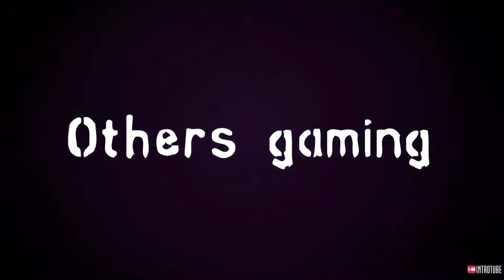Short cute vedo only headshot 🥰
Please seaport me ❤️ some one that you have a couple days 😅💕💕💕💕

Sorry: annihilation game kaler kota selo kito game ta na aser jono kalta pari nai sorry for all of you 🙃😇😇🥲

And you know That ❤️ ja ai annihilation game ta koba asa ☺️

Aser sata sata amera ai game ta kelbo 😍

Are apnera jodi sobei akto seaport koren ta hola amera annihilation game ar live game play korbo 🥰🥰❤️

To sobei akto seaport korben by all of 🥰🥰💕💕❤️💜💙